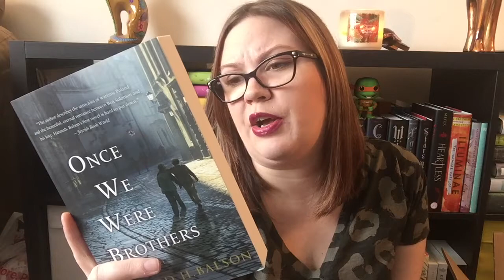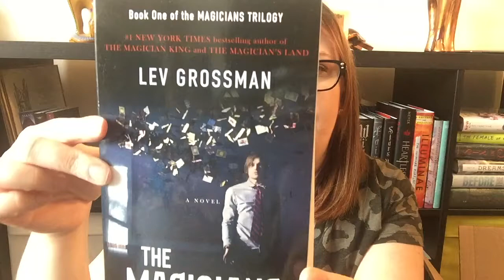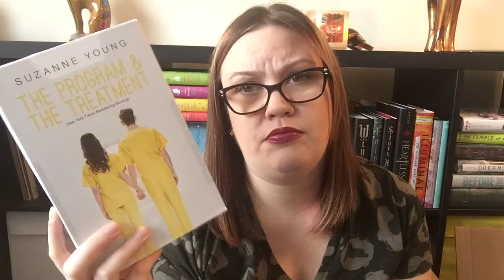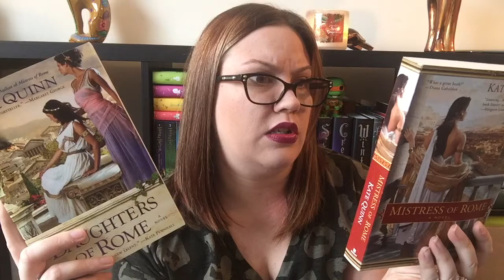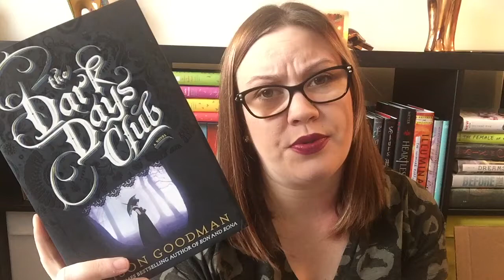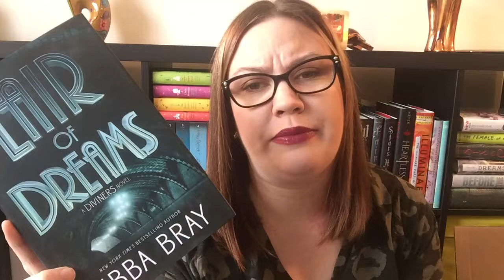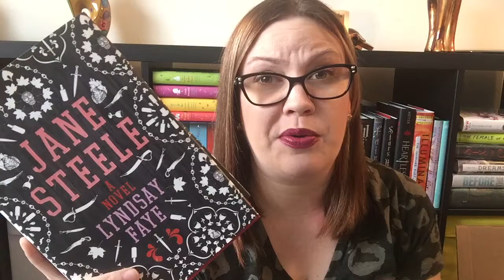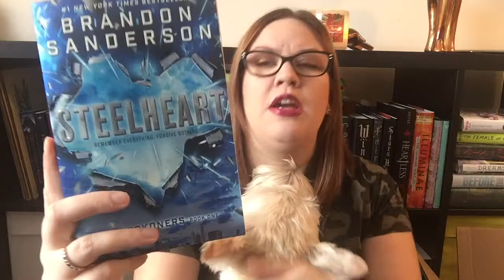Bookoutlet Boxing Day Book Haul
::OPEN ME::

I'm so excited to share my bookoutlet boxing day sale unboxing with you guys!

Make sure you check out Nicole's channel here